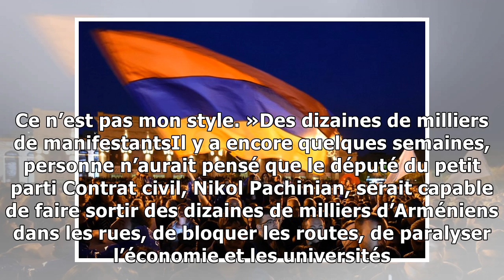En Arménie, le premier ministre cède face à la rue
La contestation emmenée par l’opposant Nikol Pachinian a poussé le chef du gouvernement Serge Sarkissian à la démission, lundi. Le porte-drapeau de la contestation arménienne, Nikol Pachinian, a appri...